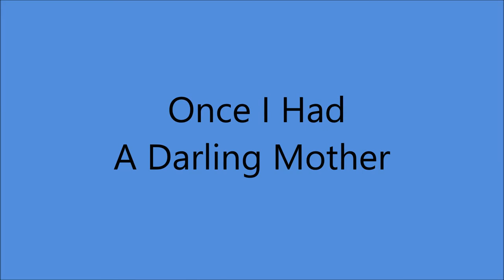Callahan Brothers - Once I Had A Darling Mother (1934).**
** 1st. Commercial Recording**

Issued on Conqueror 8275 B.

Recorded 2 January 1934 ARC Recording Studio, 55 W, 16th St., NYC - Homer Callahan (vcl duet/gt), Walter Callahan (vcl duet/gt).

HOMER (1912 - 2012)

The Brothers Recorded from 1934 to 1951